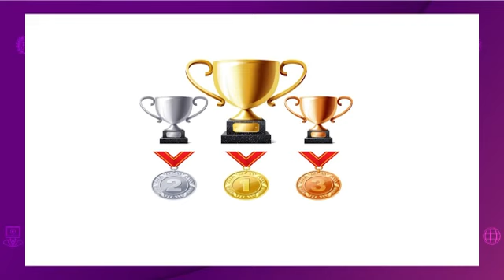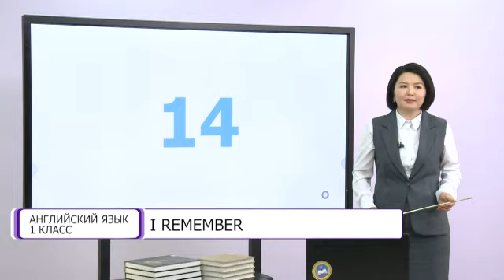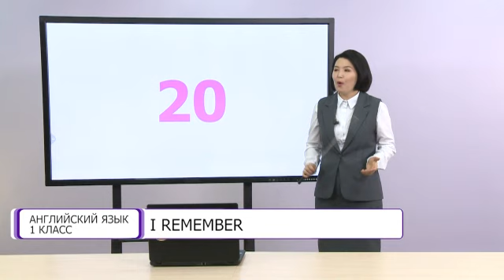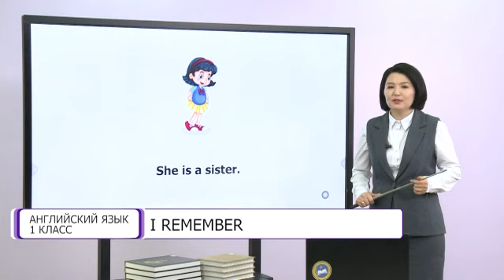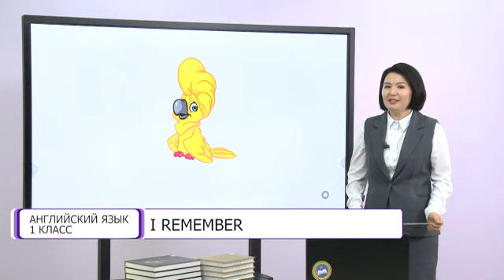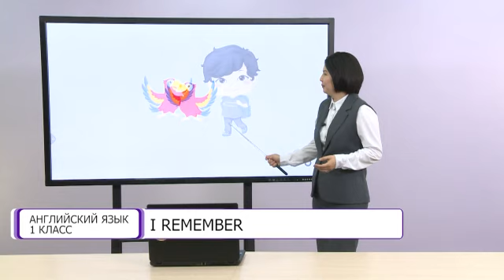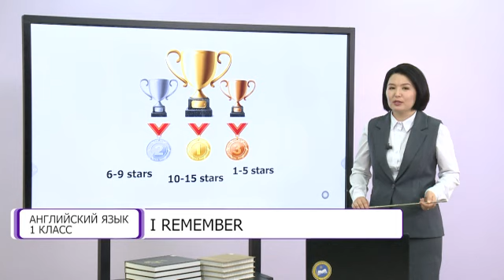Английский язык. 1 класс. I remember /28.12.2020/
Тема урока: I remember